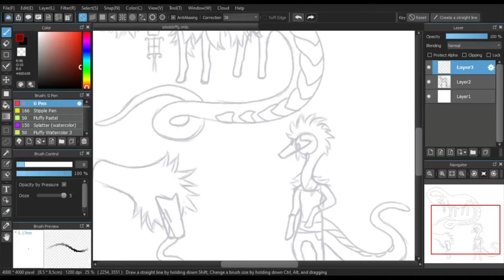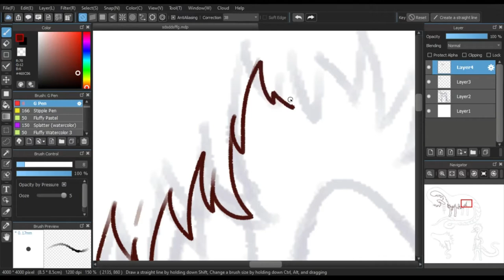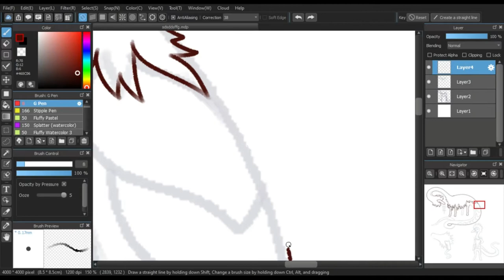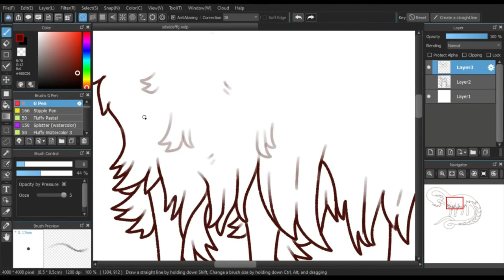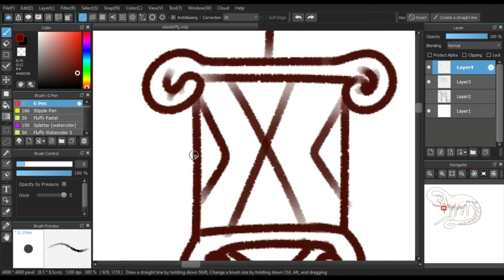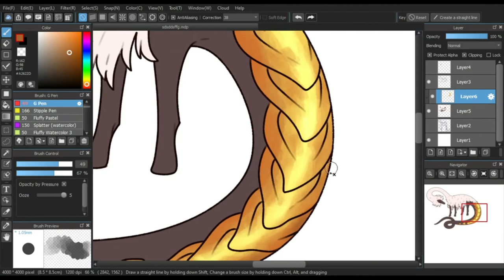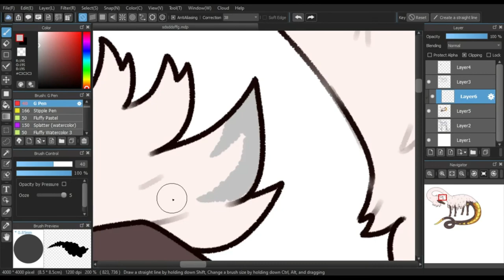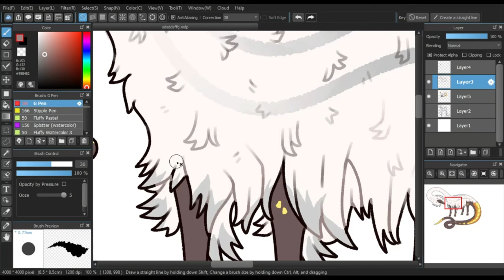Monster Design Speedpaint: Gold Plated Monster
Here is the other part of the speedpaint as promised!! I shall not be uploading the other parts of the design reference or touch ups but I will be posting the full version of the design on all of my socials (Twitter/FA)!! The other half, sketch portion, of this is up on my channel.

Context: I really enjoy creating monster characters and creature design, it is one of my favorite things to do!!

**ALL MUSIC USED** [Listed in order]